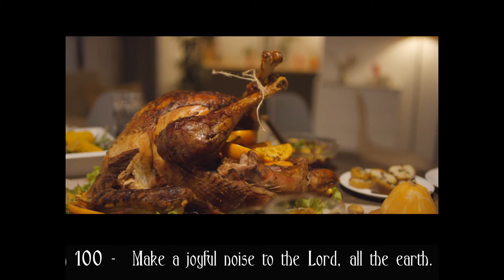igastts2e7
I've Got A Story To Tell with Dan Skinkis, Season 2 Episode 7